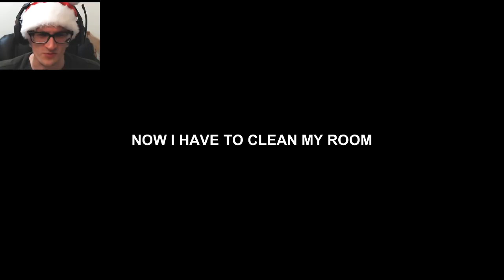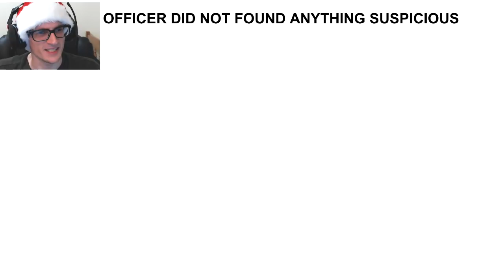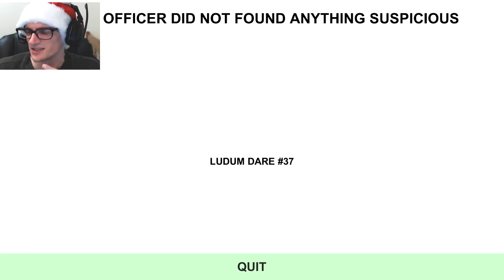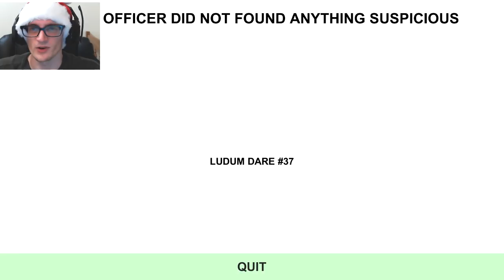CLEAN UP THE MURDER! | Painted Red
Painted Red - Tonight you killed the man. You got rid of the corpse. Now you have to clean your room. A game where you wipe the blood away before you get caught